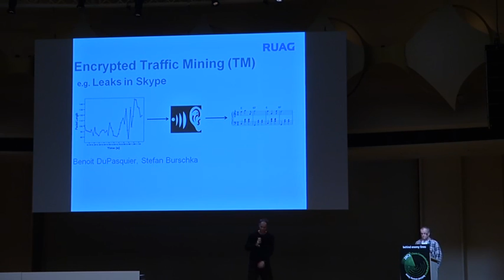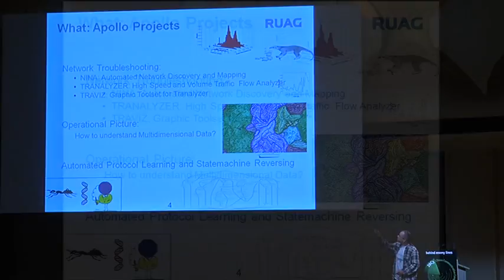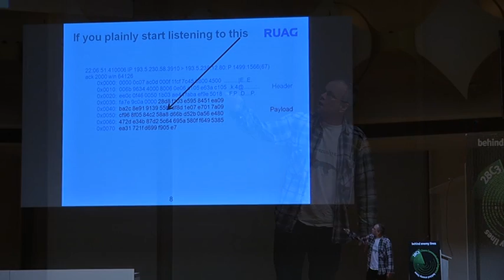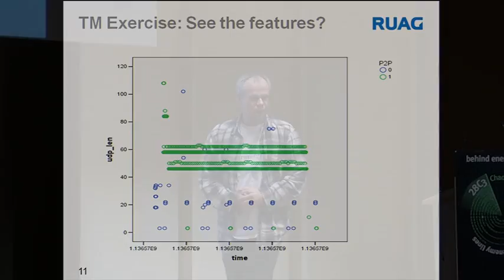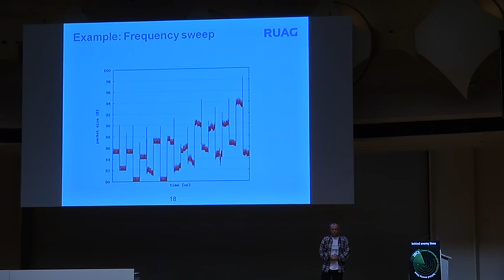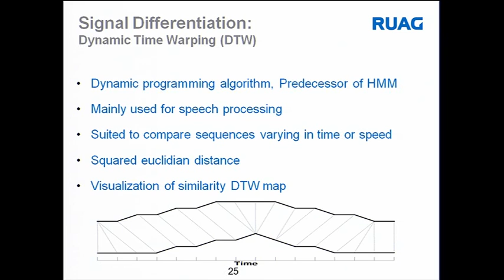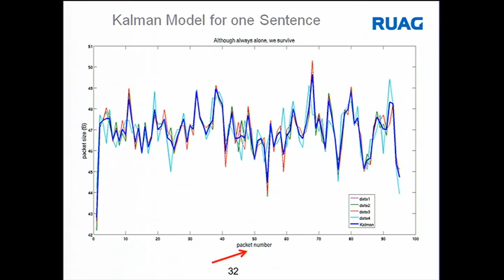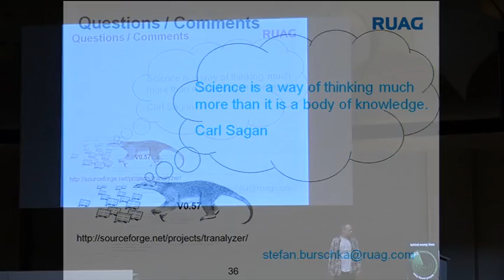28c3: Datamining for Hackers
Stefan Burschka: Datamining for Hackers
Encrypted Traffic Mining

This talk presents Traffic Mining (TM) particularly in regard to VoiP applications such as Skype. TM is a method to digest and understand large quantities of data.

The security of such VoIP systems is often assumed, creating a false sense of privacy. Stefan will present research into leakage of information from Skype, a widely used and protected VoIP application. Experiments have shown that isolated phonemes can be classified and given sentences identified. By using the dynamic time warping (DTW) algorithm, frequently used in speech processing, an accuracy of 60% can be reached. The results can be further improved by choosing specific training data and reach an accuracy of 83% under specific conditions